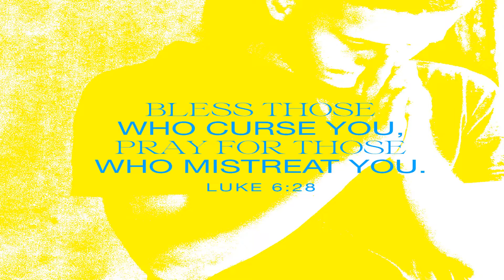ANDREW TATE AND PLAYBOI CARTI ARE AFTER ME [GARRYS MOD]